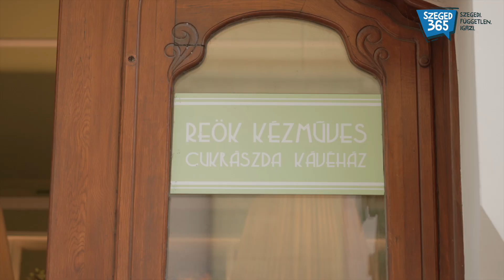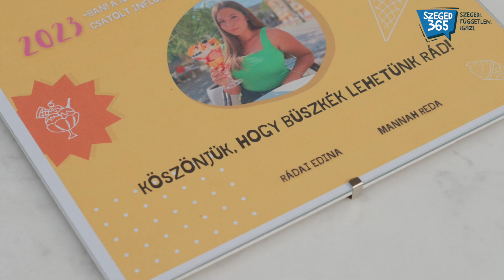Szegedi Nyár Fagyiarca 2023: a REÖK Kézműves Cukrászda teraszán köszöntötték a győztest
Hatalmasat pörgött a szegedi REÖK és DELIMO Cukrászdák által rendezett, 2023-as Szegedi Nyár Fagyiarca közönségszavazás, elképesztően sok, összesen közel 16.000 szavazat futott be a verseny ideje alatt, amit végül egy gyönyörű szegedi lány, a 17 éves Horváth Kitti nyert meg. A győztesnek járó oklevelet, egyben a hozzá tartozó, 400.000 Ft-os influenszer-szerződést Rádai Edina és Mannah Reda, a Reök és Delimo Kézműves Cukrászdák alapító-tulajdonosai adták át a napokban, a nagy pillanatot pedig a Szeged365 kamerája is elcsípte.